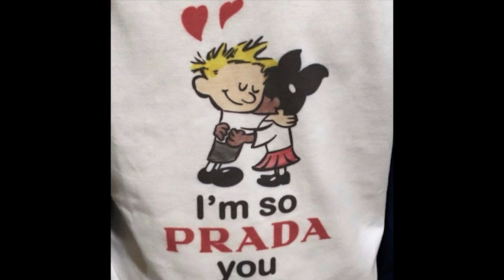free BLADEE x HYPERPOP type beat - ipod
free  for non-profit use, must give credit
(prod. fnn)